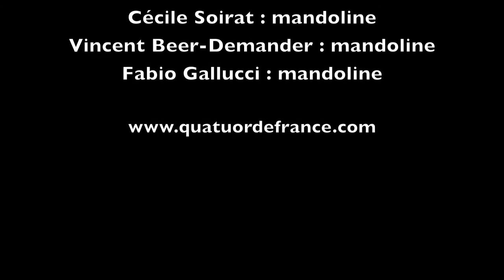Sprongl Trio op. 151 Nov Mandolin Trio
mandolin, mandoline, mandolino trio

Live in Bruchsal 2014